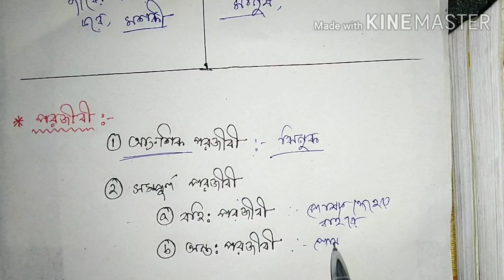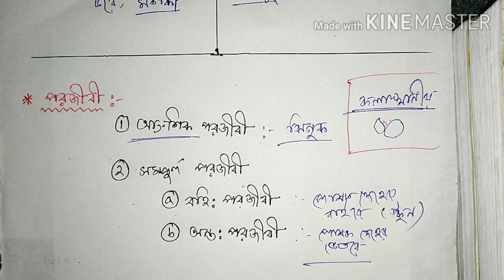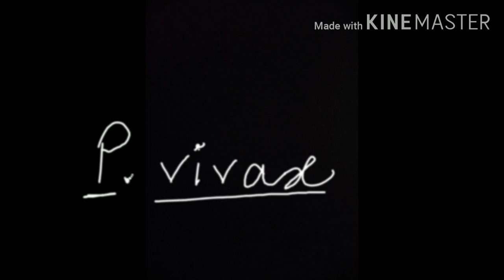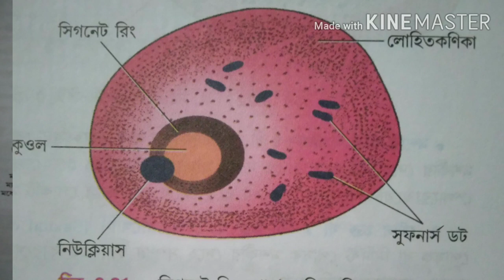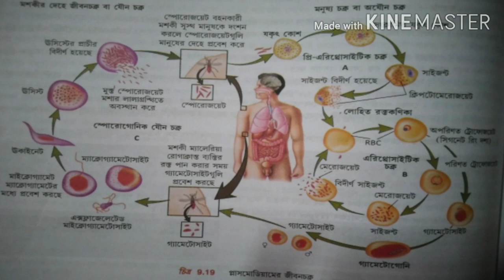স্বাস্থ্য ও রোগ ।। দ্বাদশ শ্রেণি ।। পার্ট ৫